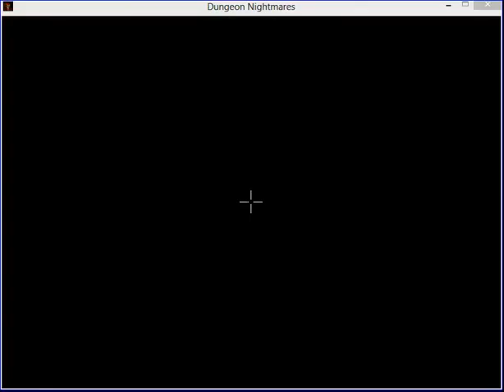dungeon nightmares part 1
i apologize for annoying static from my mic,it just wont go away